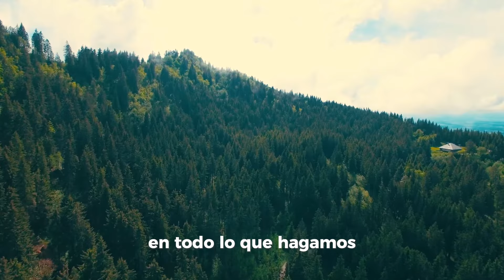☀️Comienza tu día con esta poderosa oración de la mañana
¡Bienvenidos a nuestro canal de YouTube! En este video presentamos "Conectando con la presencia Divina". Esta poderosa oración de la mañana te ayudará a comenzar el día con positividad y gratitud.

Comenzar las mañanas con esta oración edificante puede marcar la pauta para el resto de tu día, trayéndote paz, inspiración y un sentido de propósito. La "Oración de la Mañana" es una hermosa manera de conectarte con tu espiritualidad y encontrar fuerza interior y consuelo.

Únete a nosotros en este viaje espiritual mientras te guiamos a través de esta sincera oración. A través de palabras profundas y música pacífica, buscaremos bendiciones, orientación y protección para cada día.

Diseñada para ayudarte a enfocar tus pensamientos, encontrar claridad y mejorar tu bienestar espiritual, esta oración puede fomentar una conexión más fuerte con lo divino y promover tu crecimiento personal. Hazlo parte de tu rutina diaria y experimenta el impacto positivo que trae a tu vida.

Si eres una persona mañanera o alguien que tiene dificultades para comenzar el día, esta oración te ofrece la oportunidad de cultivar una mentalidad pacífica y alinearte con tus intenciones. Sirve como recordatorio para estar agradecido por cada nuevo día y fomenta una actitud positiva ante los desafíos de la vida.

Deja que las palabras reconfortantes y las imágenes serenas de este video te permitan establecer una intención para tu día, abrazar la positividad y afrontar la vida con energía renovada. Tómate unos momentos por la mañana para hacer de esta oración una parte integral de tu rutina y sé testigo de la transformación que trae a tus experiencias diarias.

Únete a nosotros mientras nos embarcamos en este viaje espiritual y liberamos el verdadero potencial de tus mañanas. Comienza bien tu día con "Oración de la Mañana" y deja que su esencia divina llene tu corazón y alma. ¡Pulsa el botón de reproducción y deja fluir la energía positiva!

¡Gracias por mirar y que tus mañanas estén llenas de alegría, paz y bendiciones!